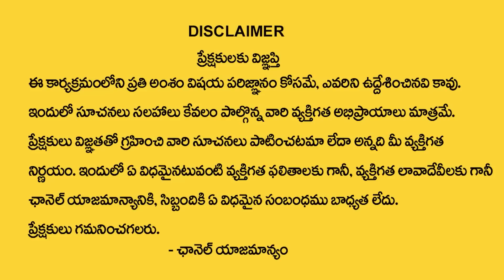ఆక‌స్మికధ‌న‌ప్రాప్తి కోసం ఈ రెమెడీ చెయ్యండి | Astrology Remedies For Money | TirupatiMurthyAvadhani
Watch► ఆక‌స్మికధ‌న‌ప్రాప్తి కోసం ఈ రెమెడీ చెయ్యండి  | Astrology Remedies For Money | TirupatiMurthyAvadhani